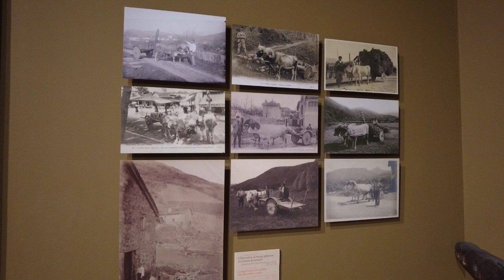バスク地方の旅④/フランスバスク地方の旅４日目はバイヨンヌ地方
youtube初心者ですが宜しくお願いします。
私はパリに住んで約３０年。ですが、コロナの流行により、２年半ほど日本に帰国していました。そして現在はパリにいたり日本にいたりで、まだこの先はどうなるか定まっていません。動画はパリにいるときに撮っているため、撮りだめしたものをアップしていることもあります。ご了承お願いいたします。
簡単に自己紹介しますと、日本在住時（３０代前半まで）はファッションスタイルストとして、女性誌やタレントさんのスタイリングをさせて頂いてました。
パリ渡航後は、ジャーナリストとして雑誌の取材、単行本出版などを続けながら、（現在は日本にいることが多いためお休み中）
セレクトショップcoquetteparis（コケットパリ）の運営を行っています。